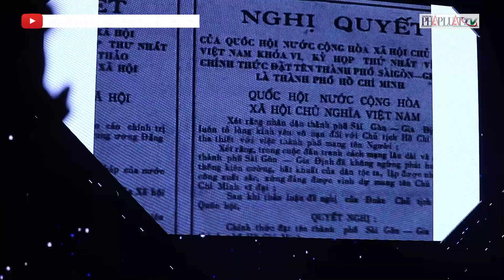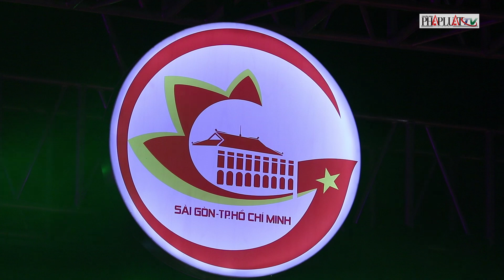Nghệ sĩ hát “Tự hào thành phố mang tên Bác” - PLO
Nghệ sĩ hát “Tự hào thành phố mang tên Bác”
Tối 2-7, Tuần lễ văn hóa kỷ niệm 44 năm TP Sài Gòn - Gia Định chính thức mang tên Chủ tịch Hồ Chí Minh (2-7-1976 – 2-7-2020) đã khép lại với chương trình nghệ thuật đặc biệt “Tự hào Thành phố mang tên Bác” tại phố đi bộ Nguyễn Huệ.